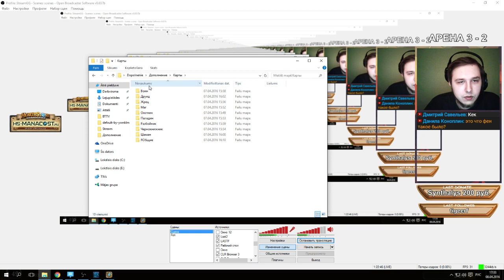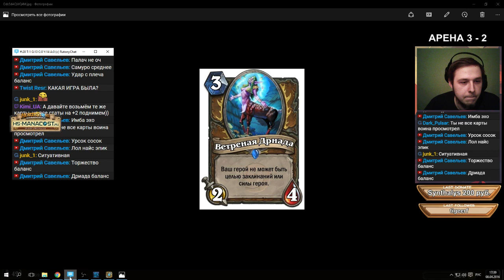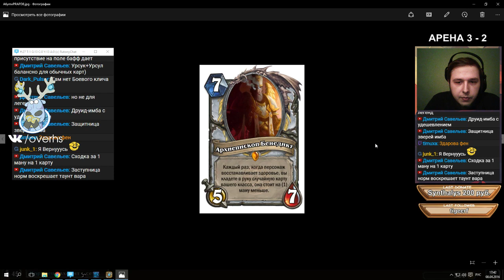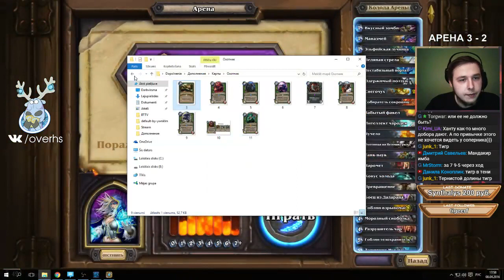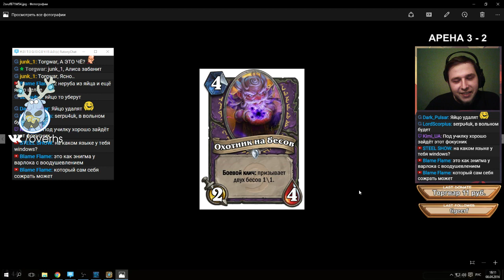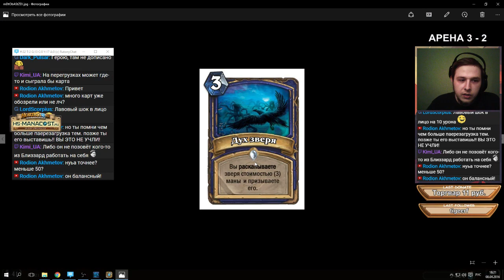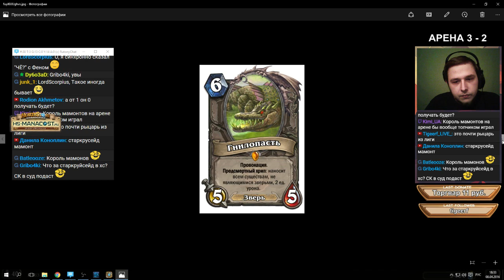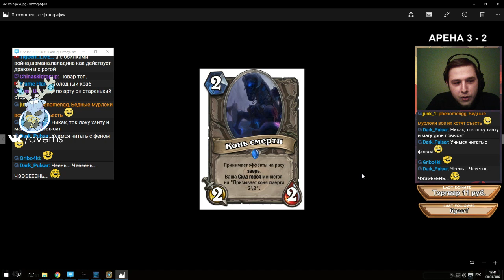Hearthstone Фан-Аддон - Season Hunting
Старая запись любительского аддона от Система!